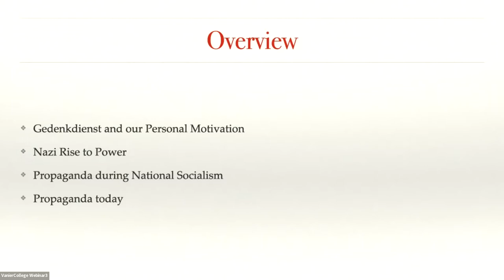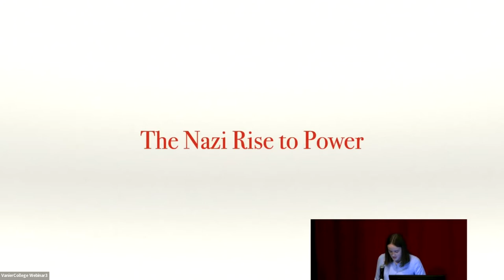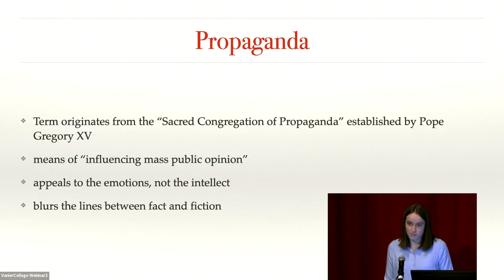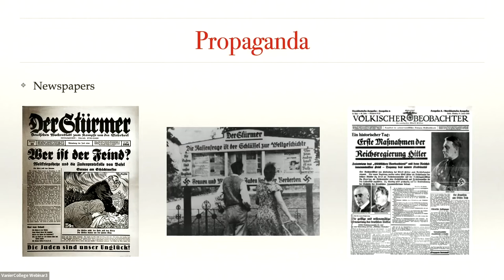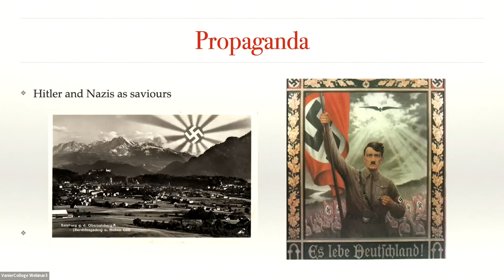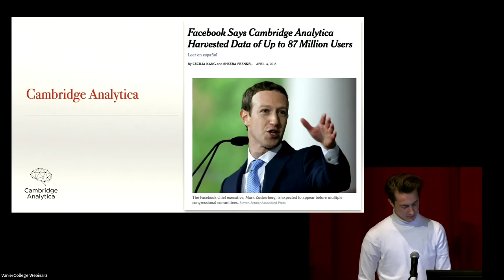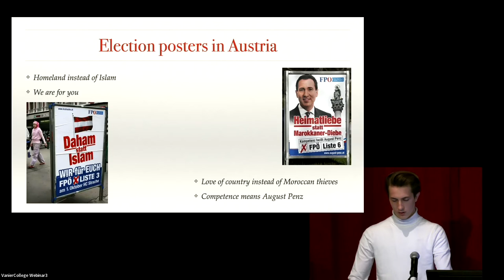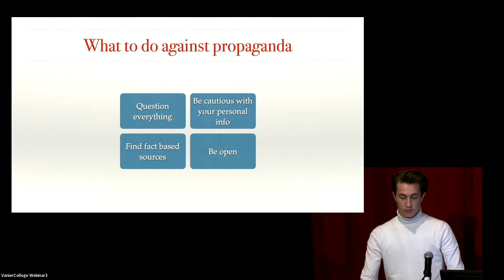Leonie Wolfram and Maximilian Staudacher: 30th Annual Symposium on the Holocaust and Genocide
See other videos from the 30th Annual Symposium on the Holocaust and Genocide